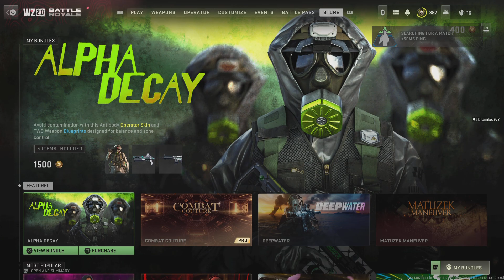Call of Duty: Modern Warfare II: Not my day